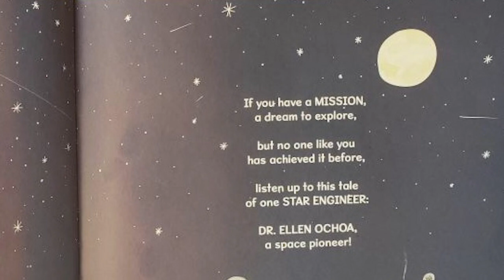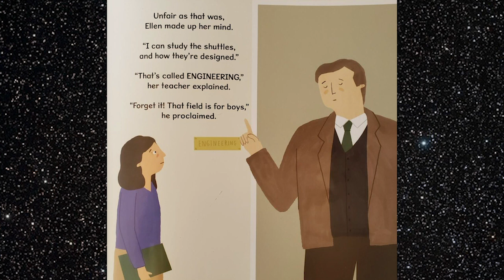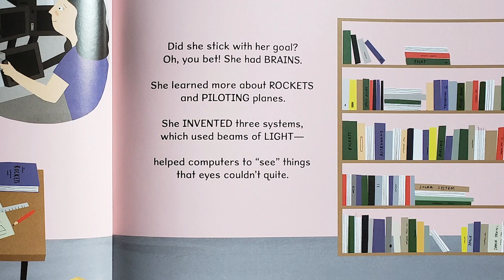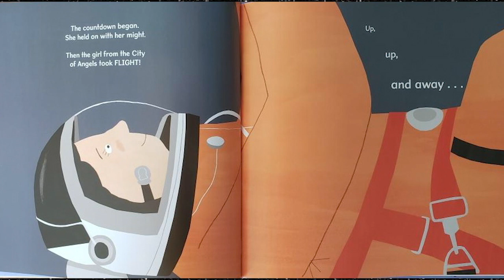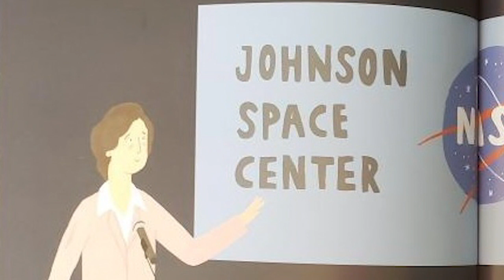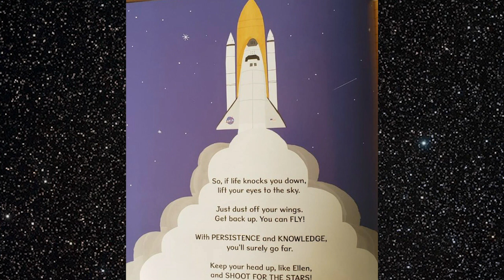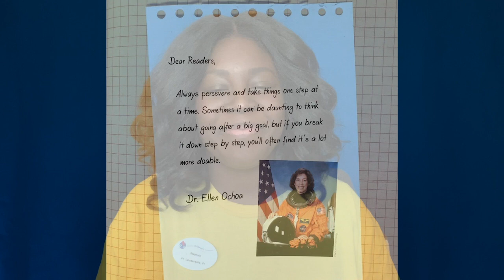The Astronaut with a Song for the Stars: The Story of Dr. Ellen Ochoa | Story Time for Kids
"If you have a mission, a dream to explore, but no one like you has achieved it before"... this story is for you! Today, we're celebrating "National Read A Book Day" as part of our Hispanic Heritage Month programming. Join Stephon, from our Theatre Troupe, as we learn about Dr. Ellen Ochoa - the first Hispanic woman to go to space in this book by Julia Finley Mosca. 🚀 👩‍🚀 ✨

Our Hispanic Heritage Month celebration is sponsored in part by Florida Dairy Farmers.